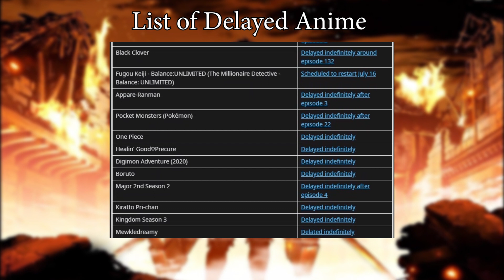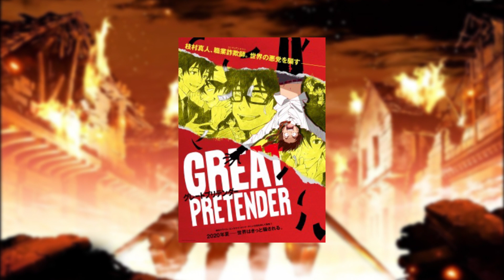Shingeki no Kyojin Season 4 Trailer First Impressions | Studio Mappa has done a Good Job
Here's a quick video of my first impressions for the shingeki no kyojin season 4 trailer. For now though, I hope you enjoy this video.
On The Line (Instrumental) by SilentCrafter